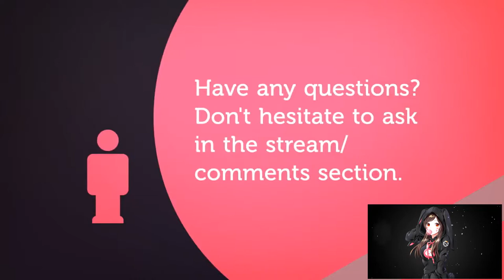ZULDAZAR | BATTLE FOR AZEROTH ALPHA | PART 13 | WORLD OF WARCRAFT 🎮🎮🎮